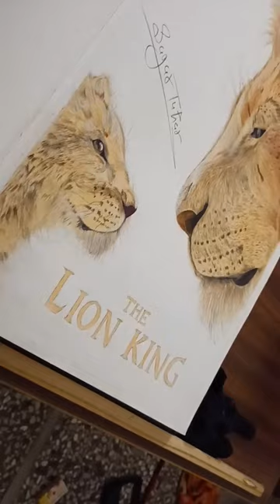Drawing mufasa and simba